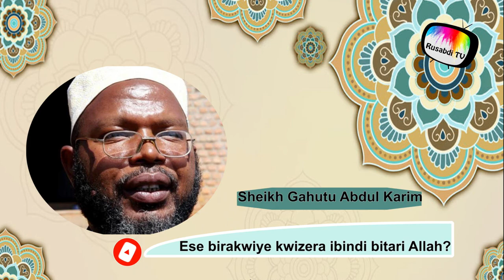Ese birakwiye kwizera ibindi bitari Allah?. Sheikh Gahutu Abdul Karim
Igihe cyose imisingi yawe yo kwemera no kwizera ko hari ikindi kintu cyakurangiriza ibibazo icyogihe imisingi yawe yo kwemera izaba ipfuye.

Birakwiye ko imyizerere yawe cg kwiringira kwawe ugomba kubyerekeza kuri Allah we wenyine utabangikanywa n'icyaricyo cyose.

Ikiganiro kiza cyatanzwe na Sheikh Gahutu Abdul Karim.

Ibi biganiro ndetse n'inyigisho
mubigezwaho na Rusabdi TV.
Hari icyo wifuza gusangiza abandi
cyangwa gushyigikira wahamagara kuri
Al-Hajj Rubangisa Sulaiman.